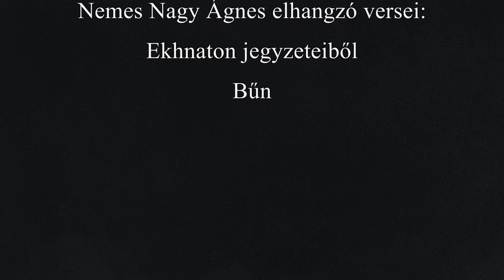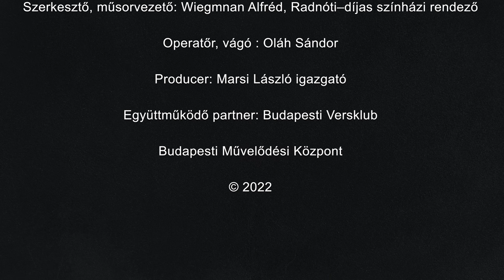Nemes Nagy Ágnes 100 – Mozaikok I. – Varga Ilona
2022-ben lenne százéves Nemes Nagy Ágnes Kossuth-díjas költő, a huszadik századi magyar költészet, esszéirodalom és fordítás egyik legjelentősebb alakja. Ez alkalomból irodalmi összeállítást mutatunk be.

A Budapesti Versklub vezetője, Wiegmann Alfréd színházi rendező, szerkesztette műsorban, a költő versei a klub nyolc tagjának előadásában hangzanak el, melyet nyolc héten át mutatunk be nyolc részben.

Az első részben elhangzó verseik:
♦ Ekhnaton jegyzeteiből – Varga Ilona
♦ Bűn – Varga Ilona

A verseket előadja: Varga Ilona, versmondó.

Nemes Nagy Ágnes (Budapest, 1922. január 3. – Budapest, 1991. augusztus 23.) Kossuth-díjas magyar költő, műfordító, esszéíró, pedagógus. Budapesten született 1922-ben. Mindvégig eredeti nevén publikált. Budapesten élt. 1939-ben a Baár–Madas Református Leánylíceumban kitüntetéssel érettségizett. Ezt követően a Pázmány Péter Tudományegyetem magyar–latin–művészettörténet szakos hallgatója lett, s itt szerzett diplomát 1944-ben. Egyetemi éveiben munkakapcsolatba került Szerb Antallal és Halász Gáborral.

Diákkorától kezdve írt verseket, folyóiratokban 1945-től publikált. Első verseskötete 1946-ban jelent meg. 1946-ban lépett be a Magyar Írószövetségbe, később tagja volt a Magyar PEN Clubnak is. Ez évben alapította – férjével közösen – az Újhold című irodalmi folyóiratot, amely csak 1948 őszéig jelenhetett meg, de betiltása után mintegy emblémája lett a babitsi Nyugat eszmeiségét és minőségigényét vállaló írói-irodalmi törekvéseknek. 1947–1948 augusztusa között ösztöndíjjal – a magyar tudomány és művészet, az irodalom nagyjaival együtt, mint Pilinszky János, Károlyi Amy, Ottlik Géza vagy Weöres Sándor – a Római Magyar Akadémián, illetve Párizsban tartózkodott tanulmányúton, mintegy a háború szörnyűségeit feldolgozandó.

Elsősorban francia és német nyelvű műveket fordított (így Corneille, Racine, Molière drámáit, Victor Hugo, Saint-John Perse verseit, Rilke és Bertolt Brecht műveit)1946-tól a Köznevelés című pedagógiai folyóirat munkatársa volt, 1954–1958 között pedig a budapesti Petőfi Sándor Gimnázium tanára. 1958-tól szabadfoglalkozású író.

A költői életmű terjedelmét és a kötetek számát tekintve keveset publikált. További új verseit az 1967-es Napfordulóban, majd pedig három gyűjteményes kötetének egy-egy új ciklusában adta közre. Ebben az időszakban írta (sokak által főművének tartott) versciklusát az „Ekhnáton jegyzeteiből”-t.

Az 1970-es–1980-as években mértékadó és meghatározó személyisége lett a magyar irodalmi életnek. Élete utolsó évében meghívott alapító tagja lett az MTA-n belül szerveződő Széchenyi Irodalmi és Művészeti Akadémiának.